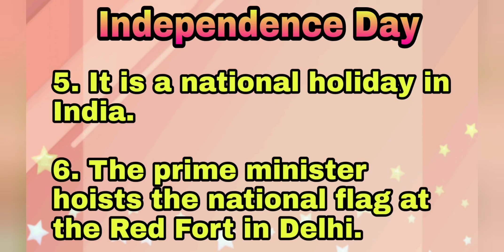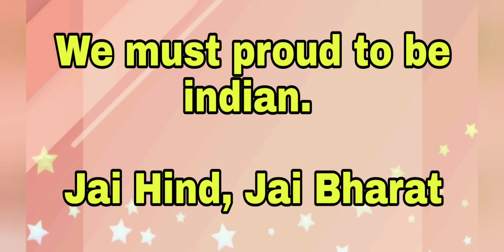10 lines On Independence Day | Independence day speech | Essay on independence day IndependenceDay#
10 lines On Independence Day | Independence day speech | Essay on independence day IndependenceDay#

Hi friends, As we are celebrating 74th independence day this year. On this occasion, I will tell you something about independence day.

When and why we celebrate independence day? This speech is very easy and knowledgeable for kids.

10 lines on independence day
Short Speech on independence day
Speech on independence day in English
Essay for independence day in English

Dance Channel

English Channel